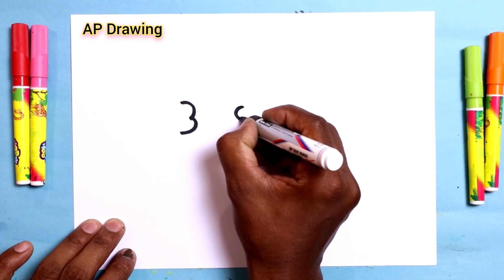भगवान श्री कृष्ण जी का चित्र आसानी से कैसे बनाएं / how to Draw God Krishna step by step easy Drawing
today I am Drawing how to Draw God Krishna step by step doodle art on paper for kids learning Drawing for kids